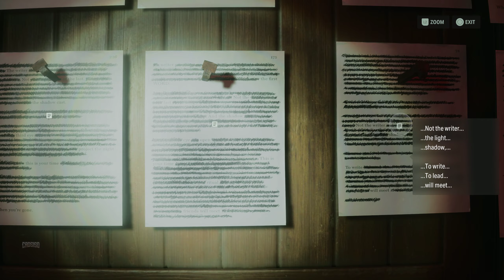ALAN WAKE 2 Part 6 The Subway Walkthrough - PC Gameplay (No Commentary)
ALAN WAKE 2 Episode 6 The Subway Tunnels, Follow the Blood Trail, Subway Tunnels - Explore the Station, Find a Plot Element to Expand the Collapsed Tunnel, Rewrite the Derailed Train, Navigate the Abandoned Station, Navigate Shrine Street Station, Return to the Collapsed Tunnel PC Gameplay (No Commentary) covers Intro Prologue and Return 1 Invitation Chapter Full Walkthrough on PC Epic Store Exclusive. This Playthrough for Alan Wake 2 will include all monsters, all bosses, Collectibles, Manuscript Pages, Casses, Clues and at least one ENDING for AW2.

Alan Wake II is a survival horror game developed by Remedy Entertainment and published by Epic Games Publishing. A sequel to Alan Wake, the story follows best-selling thriller novelist Alan Wake, who has been trapped in an alternate dimension for 13 years, as he attempts to escape by writing a horror story involving an FBI agent named Saga Anderson.
Alan Wake II incorporates detective elements: when playing as Saga, players can always pause the gameplay to access an enemy-free space dubbed the "Mind Place".[3] Described by Remedy as a "3D menu", the Mind Place is a visual representation of Saga's thoughts. In the Mind Place, players manage a pin board in which they can connect clues to piece together the main mystery, as well as profile characters to gather clues.
Source: Wikipedia